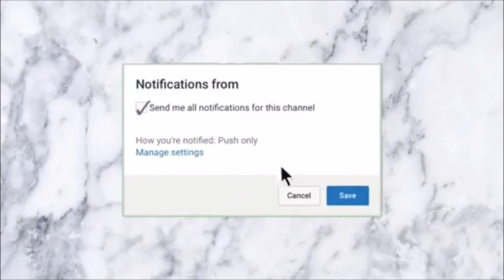Chit Chat Grwm Ft.SHOPMISSA (kinda long)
This video came out kinda trash Soryy🗑🗑